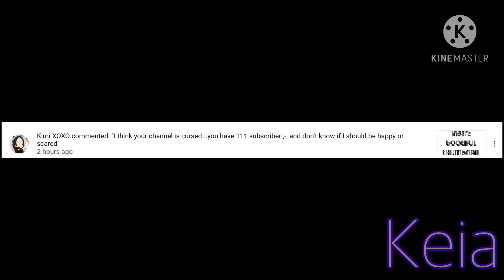Pls watch this (and watch till the end to see)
I won’t be uploading for a while as I’m going to the park so for that I’m VERY sorry as you’re watch the you will get a gift when I’m home :)
Bye! 🌸💜✨✨